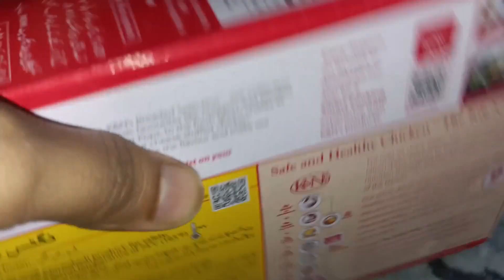Ayain hamaray 7th iftar karain ramzanmubarak K$N's friesrecipe 10th rozaiftar iftartime #2024